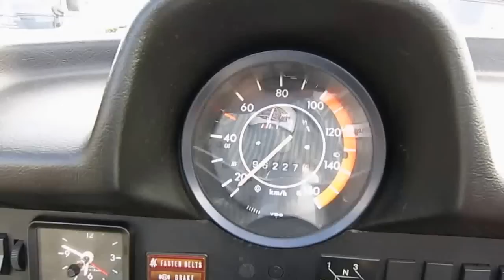1977 1303S Conv Forsale Japan